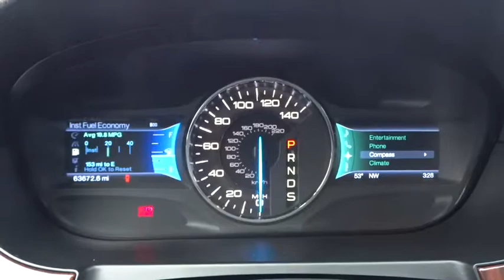2013 FORD EDGE AWD Redding, Eureka, Red Bluff, Northern California, Sacramento, CA 522369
2013 FORD EDGE AWD
2013 FORD EDGE AWD Limited - Stock#: 522369 - VIN#: 2FMDK4KC2DBB90992